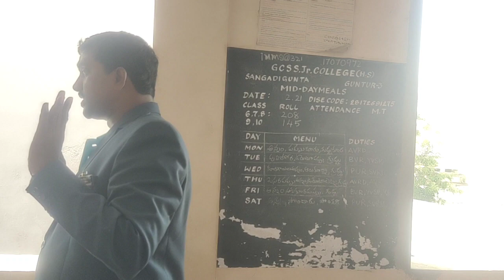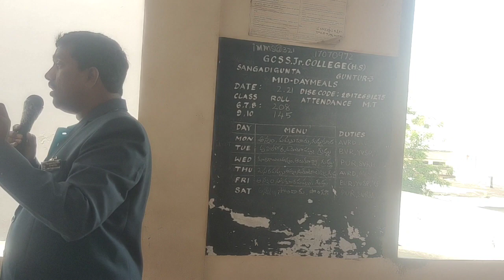POST ASSIGNMENT SESSION IN BAPUJI HIGH SCHOOL WITH 265 CHILDRENS